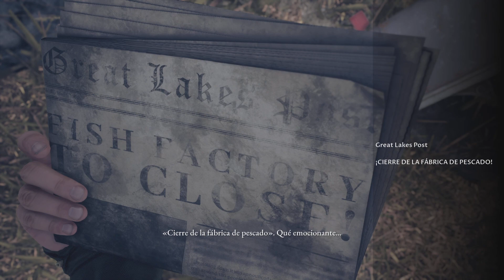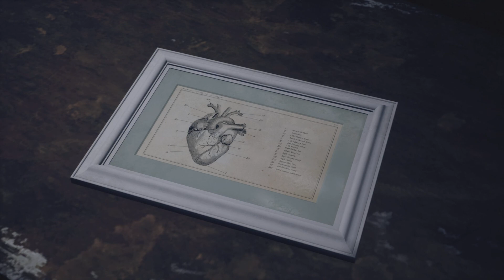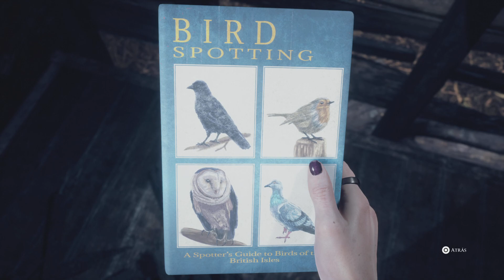The Dark Pictures: The Devil in Me. #2